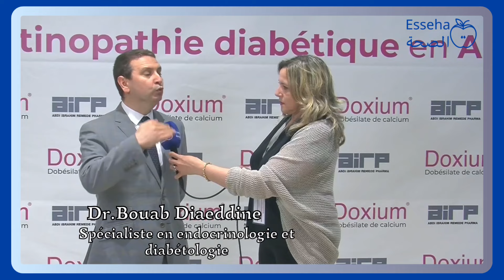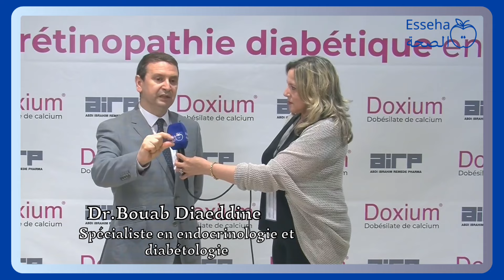Dr.Bouab Diaeddine, spécialiste en endocrinologie et diabétologie